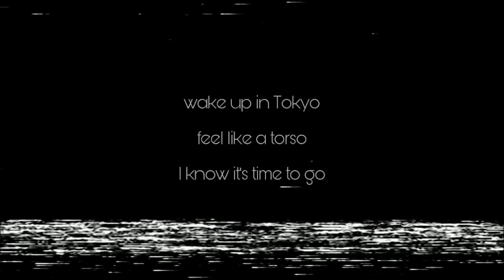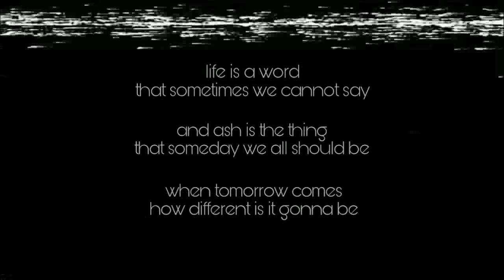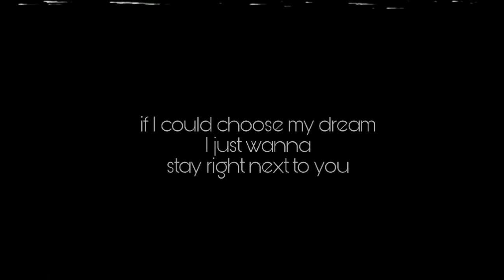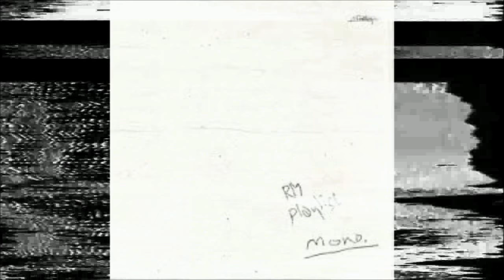RM-Mono| Tokyo| Cover